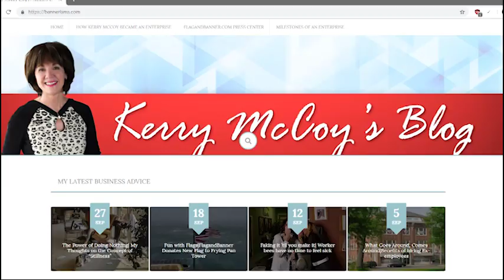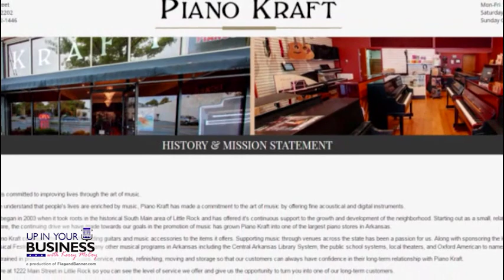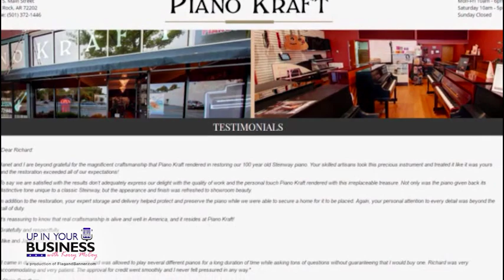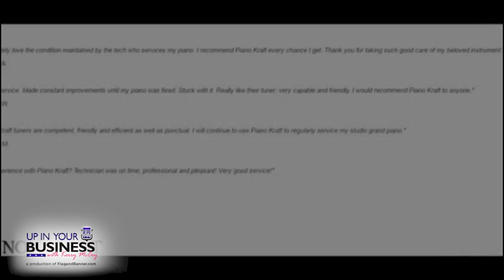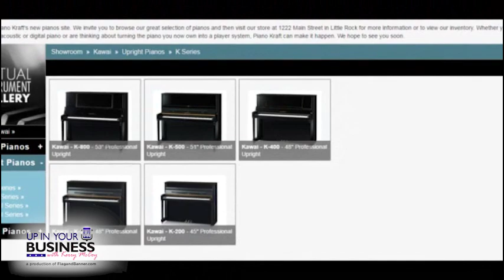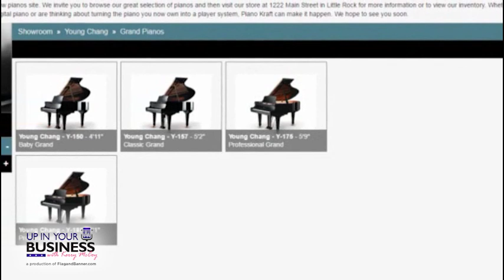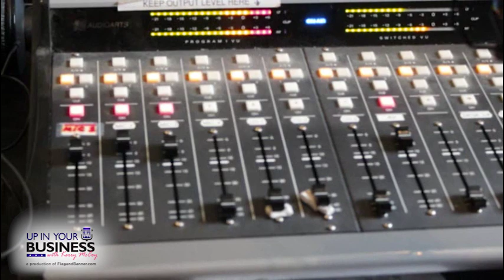Richard Deutsch Discusses How Music Can Heal the Heart and Soul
Ep 0040 | June 16, 2017
Richard Deutsch, Owner of Piano Kraft located on South Main in Little Rock, came to the Natural State after selling pianos for many years in Dallas, Texas. He and his family made the move and have been committed to the Little Rock community ever since.

As a business owner, Deutsch uses Piano Kraft to not only serve customers but also the community at large by helping to improve lives through the art of music. Piano Kraft has offered it's continuous support to the growth and development of the historic South Main neighborhood. Like most small businesses it began as a small, relatively unknown store, and has since grown into one of the largest piano stores in Arkansas. In 2013, Piano Kraft added guitars and music accessories to the items it offers.

Deutsch and Piano Kraft supports music through venues across the state such as sponsoring the Hot Springs Musical Festival , the Central Arkansas Library System, the public school systems, local theaters, and Oxford American to name a few. They even sponsor a boat in the annual World Championship Cardboard Boat Races in Heber Springs, winning the event their first year entering and placing in the top three several years in a row.

Deutsch has a philanthropic heart. A few years ago, after the devastating tornados that hit several towns in Arkansas, most notably Mayflower and Vilonia, Piano Kraft partnered with Yamaha Corp. of America to provide musical assistance to schools and churches that lost all of their instruments. This partnership offered free use of digital pianos for a year. A total of 12 pianos valued at $36,000 were shipped to facilities as far as 90 miles from the Little Rock store.